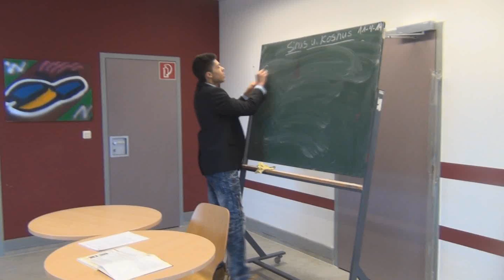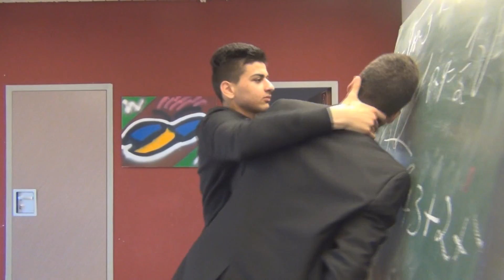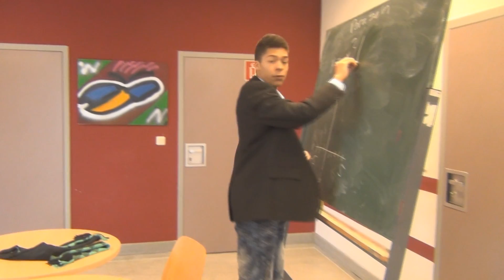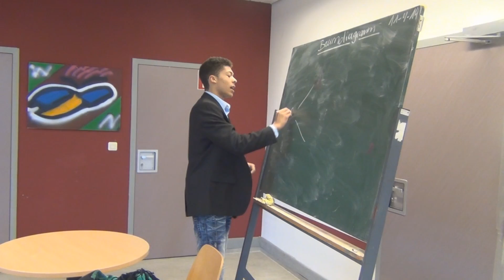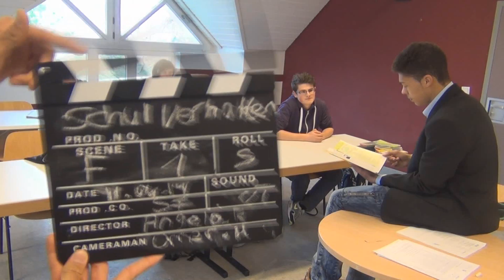So bringt man seine(n) Lehrer auf die Palme [HOW TO]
Lehrer belästigen und verarschen mit Niveau :D  Heute Zeigen wir euch nützliche Tricks um eure Lehrer sprachlos zu machen ! Anschauen macht schlau und intelligent !

► 1 x ITunes karte im Wert von 50€
► 2 x Amazoon Geschenkgutscheine im Wert von 25€
► 1 x Wunschgutschein im Wert von 10€ (Google play, Paysafecard, ITunes etc.) [frei wählbar ]
Die Bedingungen für das Gewinnspiel:
► Das Video auf Facebook Teilen mit dem Hashtag "SocialGewinnspiel"
► Im Post erwähnen was ihr wollt und warum.

Die Auflösung kommt Mitte April (voraussichtlich 19.April)